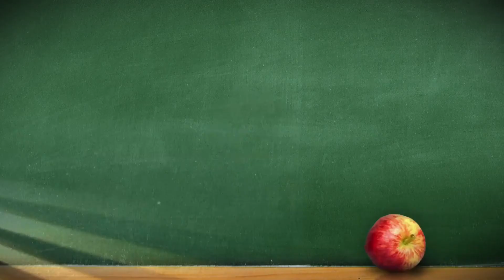A.P. Bio (NBC) Promo HD - Glenn Howerton comedy series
When disgraced Harvard philosophy scholar Jack Griffin (Glenn Howerton) loses out on his dream job, he is forced to return to Toledo, Ohio, and work as a high school Advanced Placement biology teacher. As he comes crashing into Whitlock High School, Jack makes it absolutely clear he will not be teaching any biology. Realizing he has a room full of honor-roll students at his disposal, Jack decides instead to use the kids for his own benefit.

» Watch A.P. Bio Thursdays at 9:30pm on NBC
» Starring: Glenn Howerton, Patton Oswalt